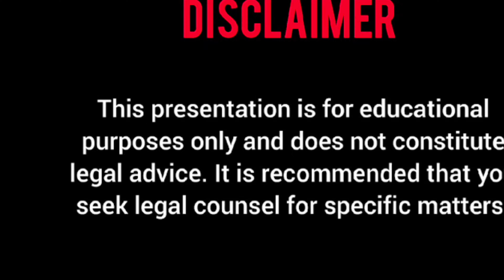naye log kitne demat account khol sakte hain, beginners kitne demat account khole, kitne demat accou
naye log kitne demat account khol sakte hain, beginners kitne demat account khole, kitne demat account khol sakte hai.